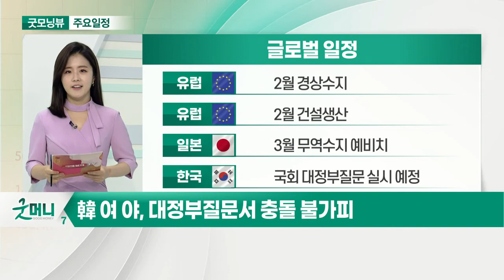지난 4분기 매출 부진했던 IBM, 흐름 개선 전망_오늘장 글로벌 일정 (20210419)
미국 : IBM 실적 발표
미국 : 코카콜라 실적 발표
미국 : 유나이티드항공 실적 발표
호주 : 호주-뉴질랜드 간 자가격리 없이 여행 시작

유럽 : 2월 경상수지
유럽 : 2월 건설생산
일본 : 3월 무역수지 예비치
한국 : 국회 대정부질문 실시 예정

한국 : 한국 GM 부평 공장 셧다운 예정
한국 : 아이오닉5, 국내 출시 예정
한국 : 노인 돌봄종사자, 승무원 AZ 백신 접종